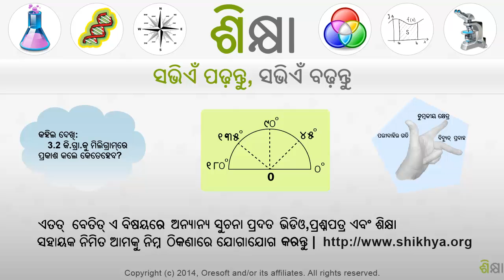2331 Simplifying a complicated expression into scientific notation